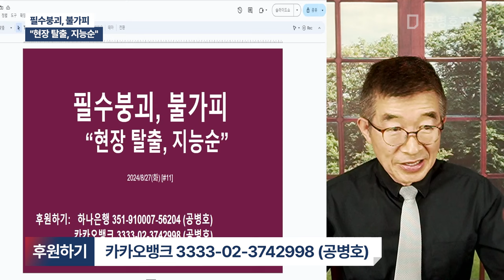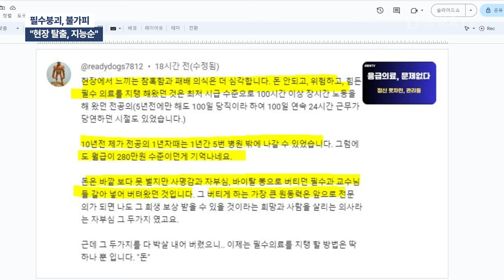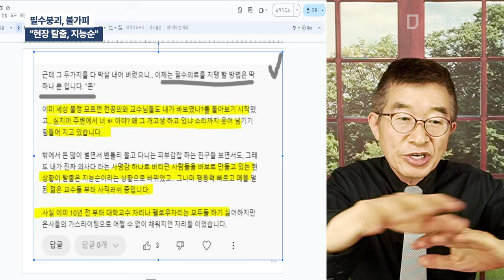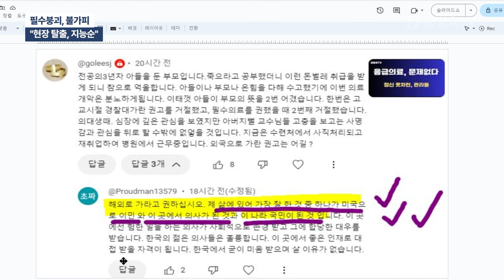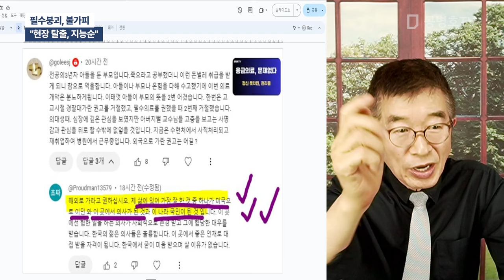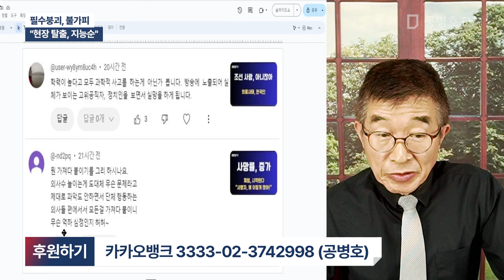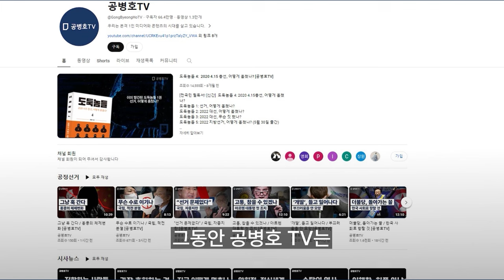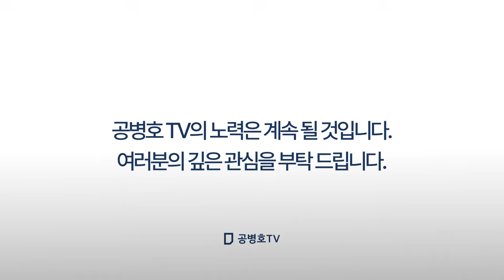필수붕괴, 불가피 / "현장 탈출, 지능순" [공병호TV]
Bitcoin : 3MTW849AkP2ftLeSK2teZHMmzLu7Z83s9U